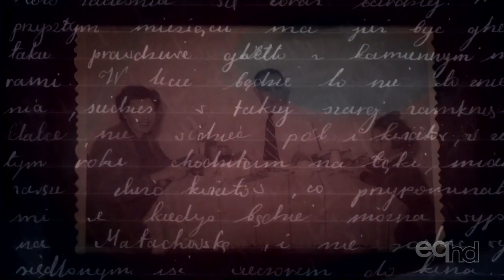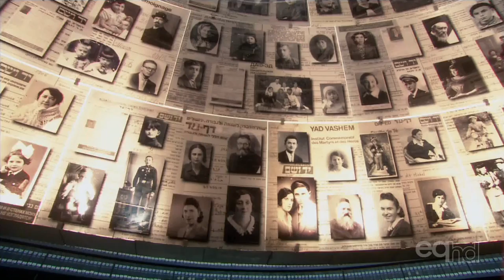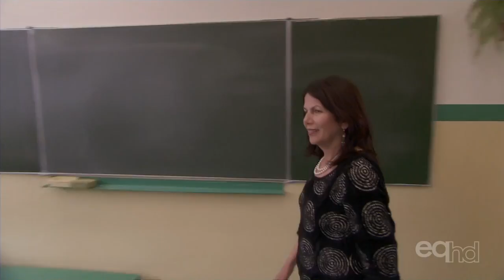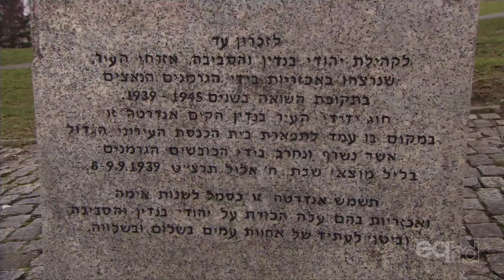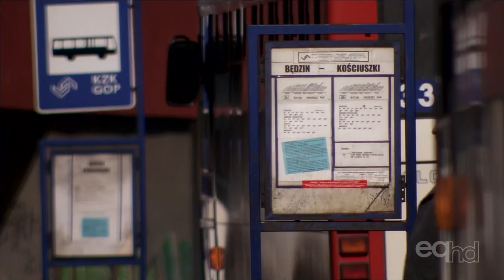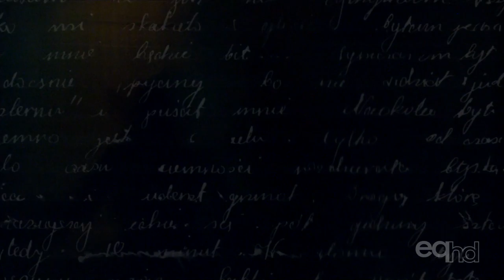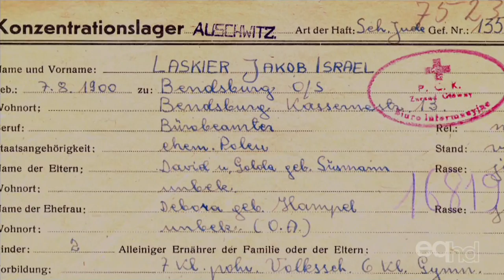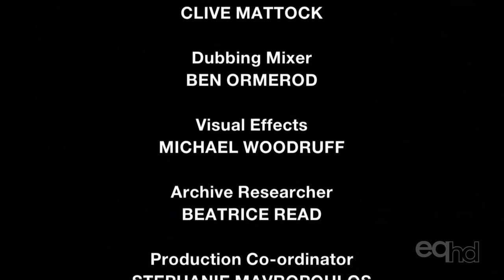BBC Rutka A Diary of The Holocaust HDTV x264 720p AC3 MVGroup org